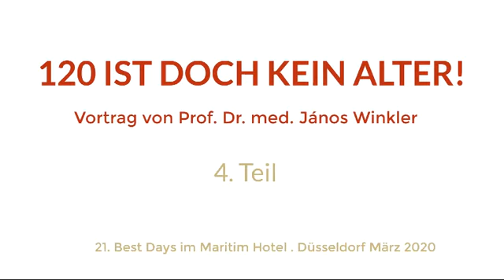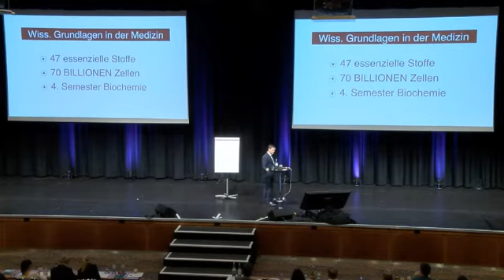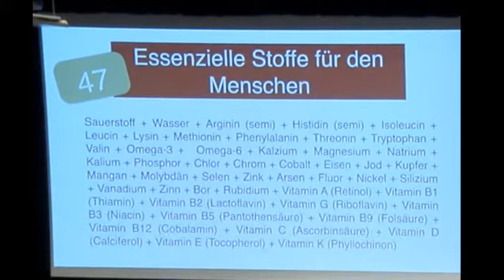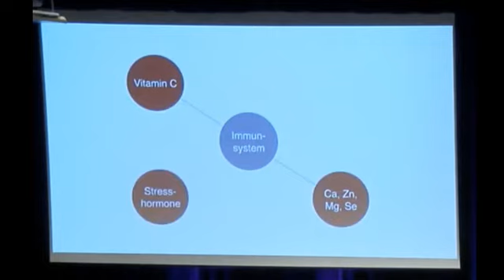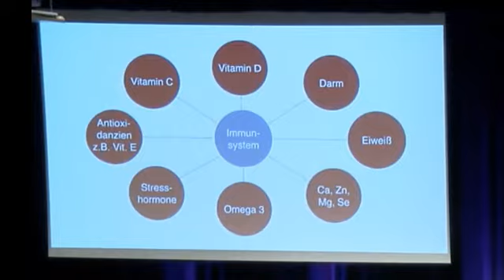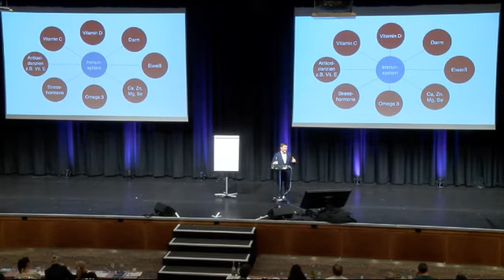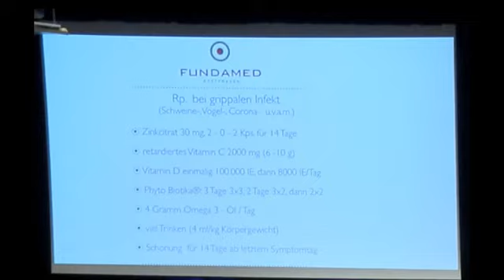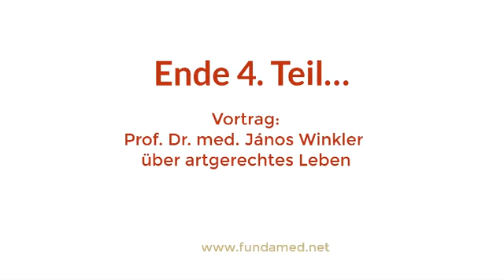Ein Apfel hat nicht genug Vitamin C, um gesund zu bleiben! - 120 ist doch kein Alter - 04.Teil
"Essen und Trinken sind nur dazu da, um 47 essenzielle Stoffe in den Körper zu bekommen!" - sagt eine nüchtern-gnadenlose Biochemie. Weiß schon jeder Medizinstudent im 4. Semester. Aber natürlich hast Du das „dicke Gen“ und die "schweren Knochen" geerbt, die entscheidende Frage ist nur, ob Du den Schalter für das „dicke Gen“ anknipst oder nicht! Das hängt von Deinem artgerechtem Verhalten ab. Was ist "artgerecht" beim Essen? Also Kohlehydrate sind nicht essenziell. Die muss man nicht essen! Kann sich der Körper, wenn er sie braucht, zum Beispiel die 130 g Zucker für das Gehirn pro Tag, gerne selbst produzieren. Auch das ist biochemisches Grundlagenwissen weltweit. Nennt sich Glukose-Neogenese. Nur mal so. Wenn Du unter 100 Gramm pro Tag Kohlehydrate isst, lässt Du Deinen dickes Gen-Schalter ausgeknipst. Dafür nimm lieber 2 Gramm pro Kilogramm Körpergewicht Eiweiß pro Tag zu Dir.
Dazu noch Vitamine und Mineralstoffe, Omega etc. in der Menge, die Dein Körper täglich benötigt und Dein Körper dankt es Dir mit Vitalität, Gesundheit und Wohlbefinden. Nur, woher weißt Du denn, wie viel Gramm, Milligramm oder Mikrogramm Dein Körper täglich benötigt? Wer wissen will, muss messen! Wieder knallharte wissenschaftliche Grundlage! Alle Angaben finden sich in Deinem Blut wieder. Ein normaler Kassenarzt hat leider keine Chance, dieses Messen über die Krankenkasse abzurechnen. Das ist in unserem Gesundheitssystem (noch) nicht vorgesehen.
Jeder hierzulande müsste wissen, dass z. B. Vitamin C ein ganz wichtiges Vitamin für die Gesunderhaltung seines Körpers ist. Kennst Du denn Deinen Vitamin C-Spiegel? Und weißt Du, wie viel Vitamin C Du Deinem Körper täglich zur Verfügung stellen musst, damit Dein Immunsystem fit ist gegen Viren & Co. ? Wie kommen wir also an Vitamin C ran? Durch ein Glas Orangensaft am Tag? Durch einen Apfel am Tag? Du hoffst, Du schätzt, Du glaubst! Gehst davon aus, dass Du Deinem Körper täglich genug zur Verfügung stellst, oder? Du isst ja schließlich gesund und ausgewogen, nur bestes Biogemüse, Obst vom Markt und täglich frische Kräuter, Samen und Nüsse, gell?
Prof. Dr. med. Winkler nimmt täglich 4 Gramm Vitamin C zu sich. Zusätzlich zu seiner ausgewogenen Ernährung! Und Du? Die von der DGE empfohlenen 0,225 g, also ca. 1/18 davon?
Hast Du die ersten 3 Teile dieses spannenden Vortrags auf dem Kongress in Düsseldorf im März 2020 verpasst? Scroll' einfach auf der Fundamed-Facebookseite nach unten, da findest Du Teil 1 bis 3.

▶️ Du möchtest einen großen Bluttest machen lassen? Dann buche einen Termin.

▶️ Du möchtest ein Seminar mit einem ausführlichen Rundumcheck Deines Körpers besuchen und dabei Prof. Dr. Jànos Winkler persönlich kennenlernen? Dann reserviere Dir gleich einen Platz im Forever Young-Seminar.

▶️ Du kennst Dich schon mit großen Bluttests aus, Du kennst Deine Werte und möchtest beim "Fortgeschrittenen-Seminar" mit Prof. Dr. Winkler dabei sein?

Aus juristischen Gründen geben wir folgende Hinweise:
Das FUNDAMED-Informationsangebot dient ausschließlich Ihrer Information und beruht auf den Erkenntnissen und Erfahrungen aus 30 Jahren ärztlicher Tätigkeit. Die zur Verfügung gestellten Inhalte können und dürfen nicht zur Erstellung eigenständiger Diagnosen verwendet werden und ersetzen ausdrücklich nicht eine persönliche Arztkonsultation.

Eine Behandlung von Krankheiten im medizinischen Sinne findet nicht statt und auch ein sog. „Heilversprechen“ wurde und wird ausdrücklich nicht gegeben!